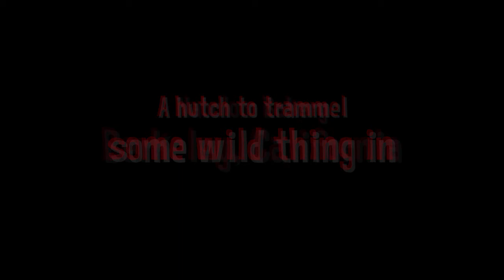It's Only a Paper Moon -- Electric Ukulele Instrumental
Friends of Old Puppy play It's Only a Paper Moon.  "It's Only a Paper Moon" was written around about 1933 by Harold Arlen with lyrics by E. Y. Harburg and Billy Rose.  The lyrics are not used in this performance.  The Friends of Old Puppy band features Steven Strauss on (Risa) electric soprano ukulele, Billy Wilson on (Risa) electric tenor ukulele, Ed Johnson on wash-tub bass ("gutbucket"), and Cynthia Wilson on the drums.  This music was recorded on October 2, 2010.

Videographed, sound engineered (such as it is), and edited by Pip R. Lagenta.

Steven Strauss and the Friends of Old Puppy band play at the Nabolom Bakery in Berkeley, every Saturday morning (starting at 10 a.m.).

A hutch to trammel some wild thing in
-- Recorded LIVE! --
Berkeley, California